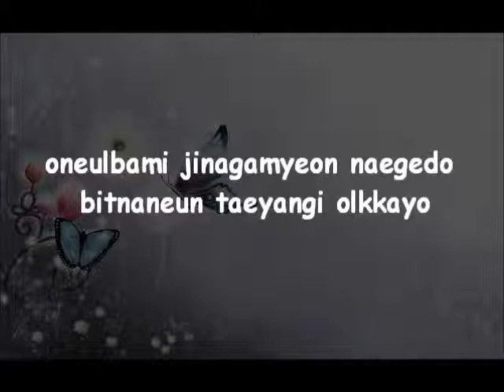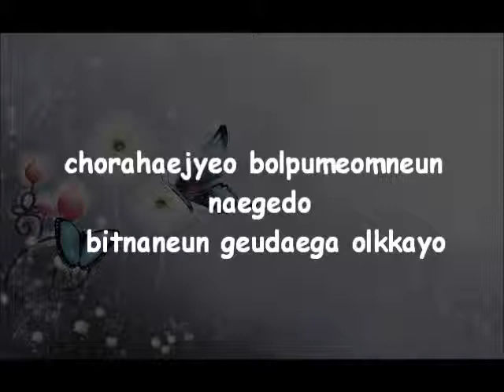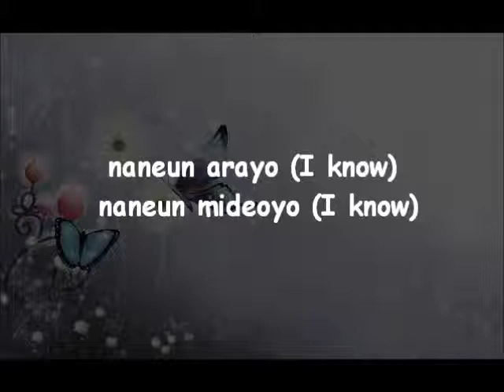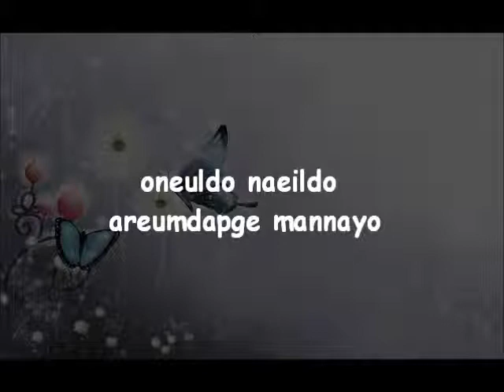Zion - Beautiful Life karaoke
Zion -  Beautiful Life